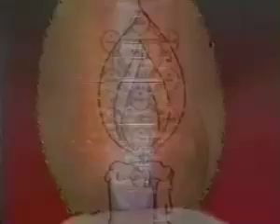Poe and women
A kabbalistic story about polarity and gender upon the Tree of Life. Paul Tisdell